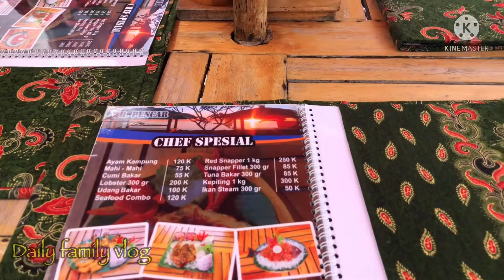KULINER BALI, MAKAN DI WARUNG PENCAR KULINER SINGARAJA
Video kakli ini juna mencoba salah satu kuliner bali yang berada di bali utara yaitu di singaraja sekalian sebahyang ke salah satu pura kayangan jagad yang ada di bali bersama mama dan papa,, gimana keseruanya ikutin terus videonya ya